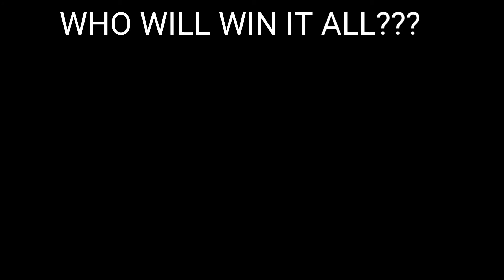2019 World Series preview. Good luck to all the Astros & Nationals fans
Who will win it all